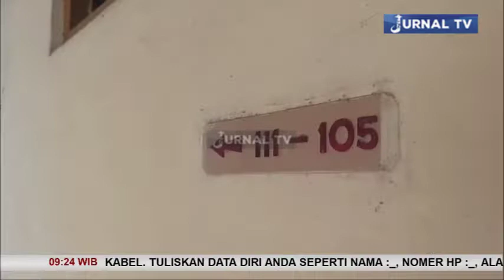PEMPROF BABEL SIAP TERAPKAN PPKM LEVEL 4